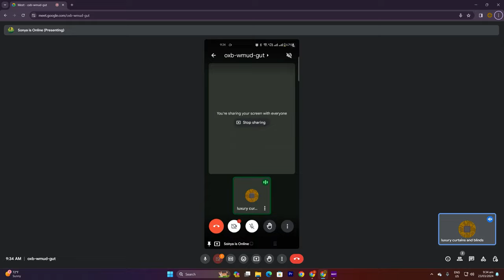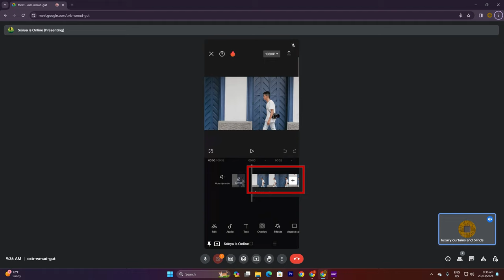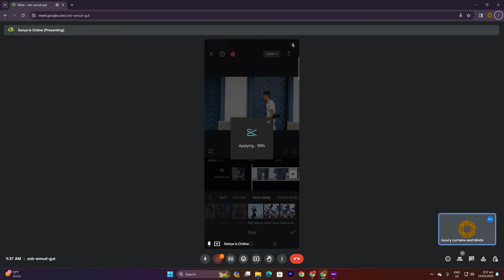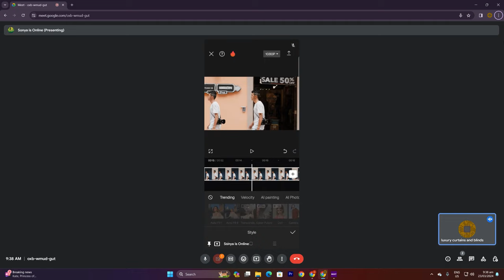cap cut class 4